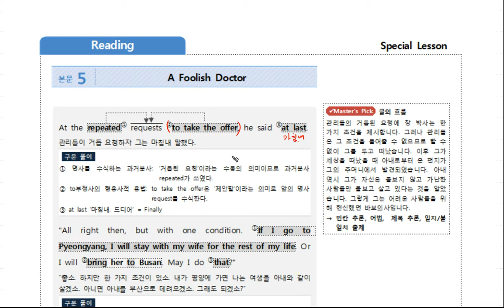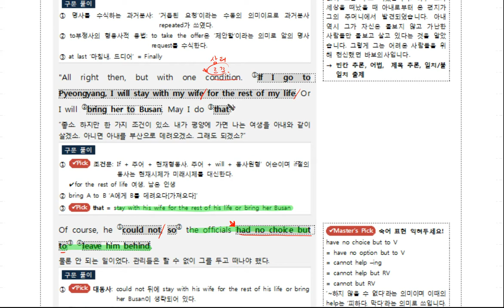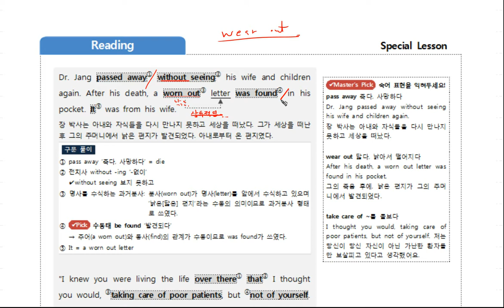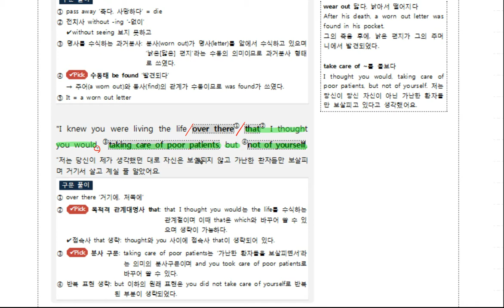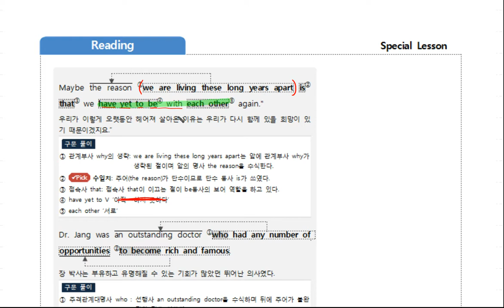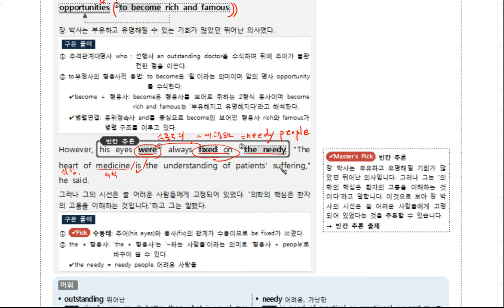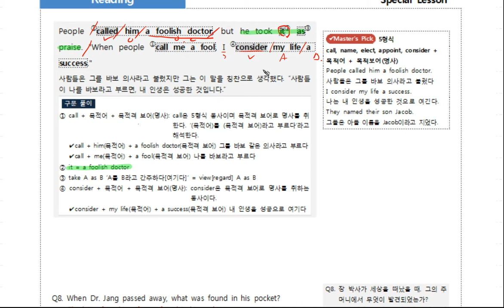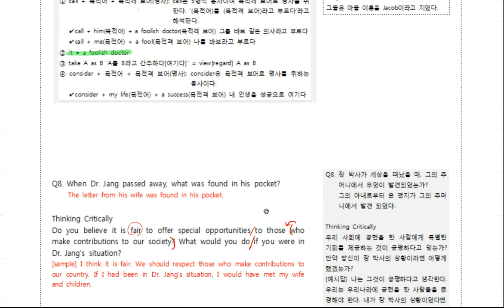개정 영어 YBM박 Special Lesson 본문5